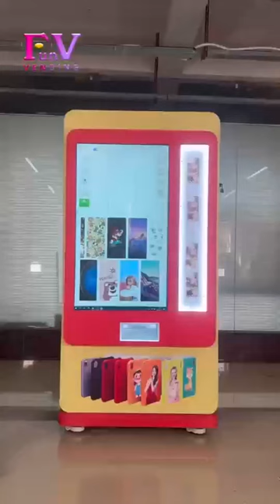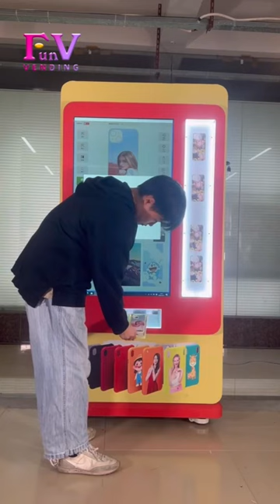self printing phone case vending machines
can be printing you own design and photo on the phone case